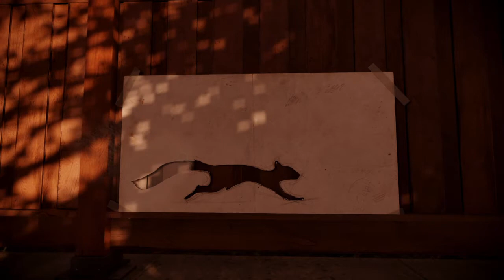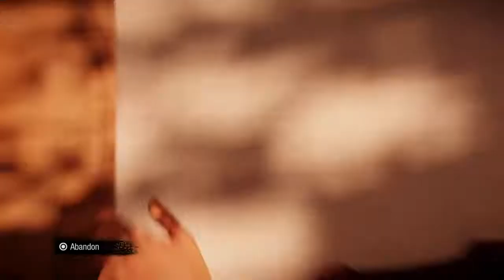inFAMOUS Second Son™Being Evil Is Good